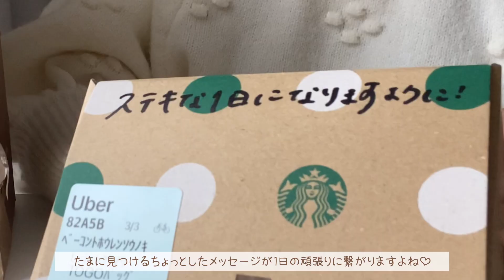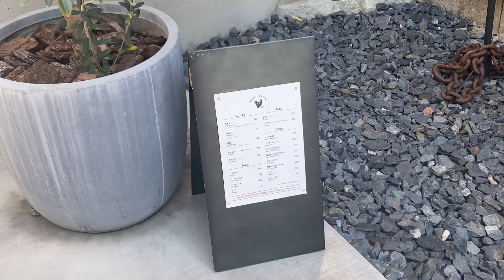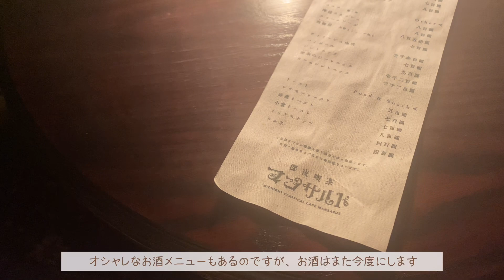vlog〰︎大阪カフェ巡り☕️￤中崎町.北浜.深夜喫茶🍨.キーマカレー￤春服購入品.SHEINなど￤一人暮らし社会人の日常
快晴の日のカフェ巡りっていいですよね♡

edit：LumaFusion
camera：iPhone11pro

Song : 샛별 - The Rainy Day